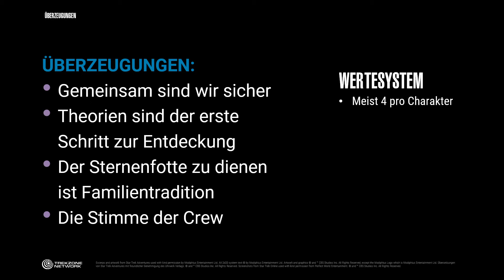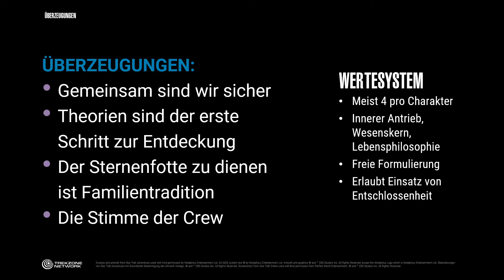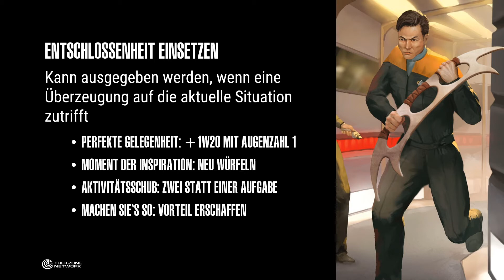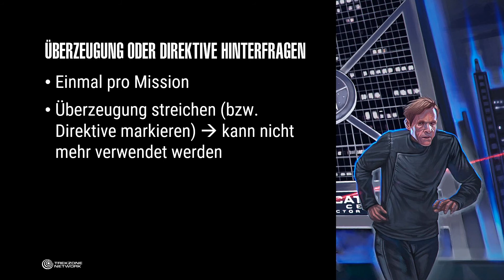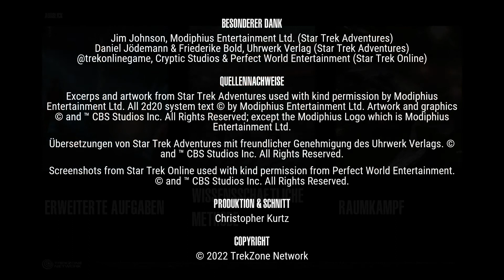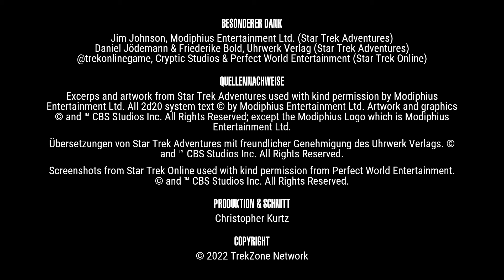How to Play "Star Trek Adventures" - Teil 4: Überzeugungen